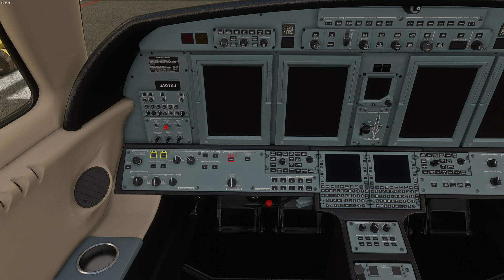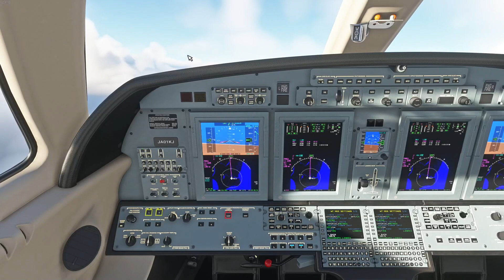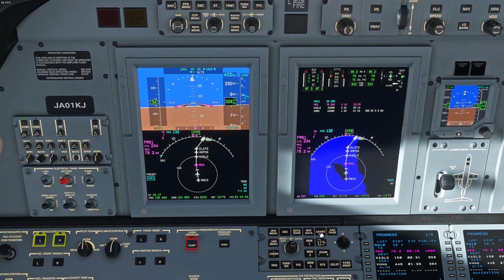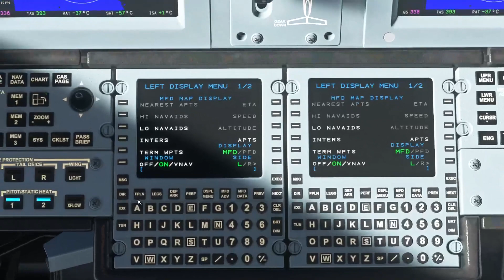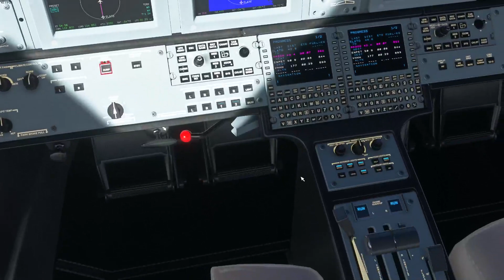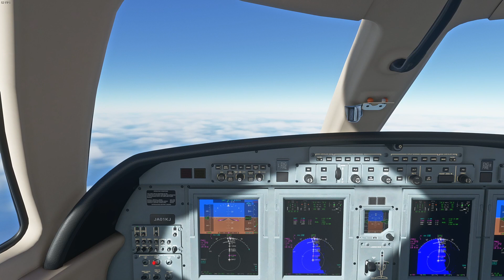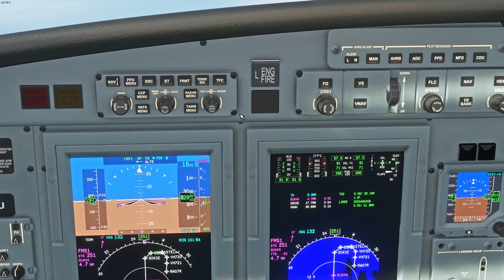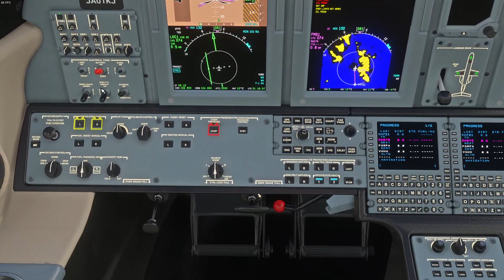Songshan (RCSS) to Hong Kong (VHHH) | Citation CJ4 | MSFS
We leave Taiwan behind with a Kawasaki business flight to Hong Kong. Our flight time is one hour and a half, weather is fair but wind is against us and the plane is not the fastest so we'll prepare for delays.

The Working Title CJ4 is a great rendition of a plane that is not really that great, the CJ4 is not very fast it doesn't have a lot of range but is a good jet for these kind of business trips.

From: Songshan, Taiwan (RCSS).
To: Hong Kong International (VHHH).
Flight: JA01KJ.
Aircraft: Cessna Citation CJ4.